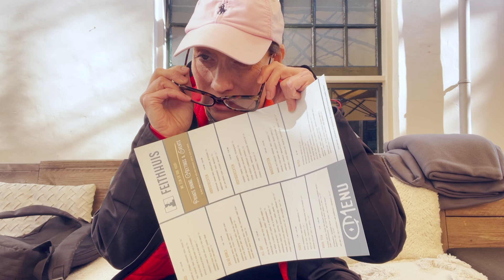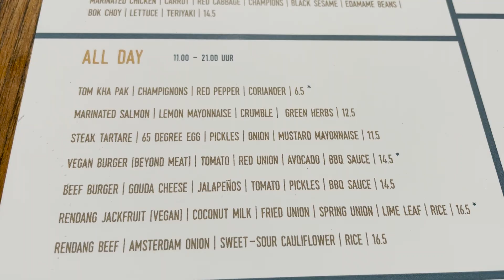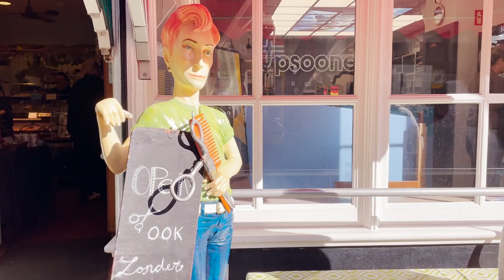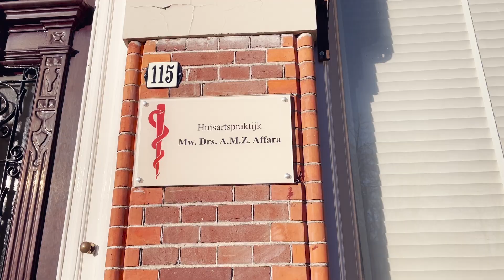Árak Hollandiában 2.rész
A folytatásban szó lesz az egészségügyről, az éttermi árakról és egyéb szolgáltatásokról.